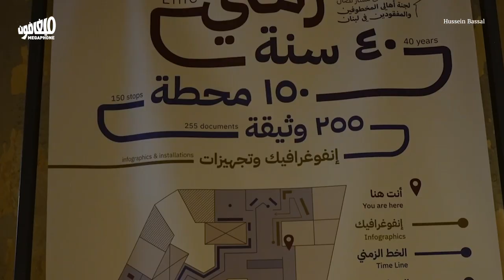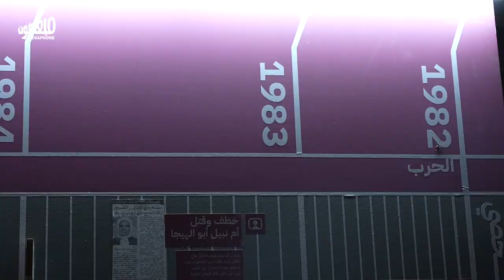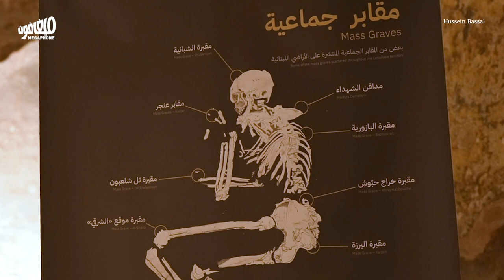معرض «خط زمني» للمفقودين ينتقل إلى بيت بيروت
انتقل معرض «خط زمني» إلى بيت بيروت، المعرض الذي ينقل سيرة أهالي مفقودي الحرب الأهلية منذ لقائهم الأوّل عام 1982، إلى اليوم. سبق أن افتُتح المعرض سابقاً وبشكلٍ مؤقّت في مبنى جريدة السفير، لمناسبة مرور 40 عاماً على تأسيس لجنة الأهالي، أمّا اليوم، فبات المعرض متاحاً للزيارات في منزله الجديد في بيروت، كل خميس وجمعة بين الـ3 والـ6 بعد الظهر.